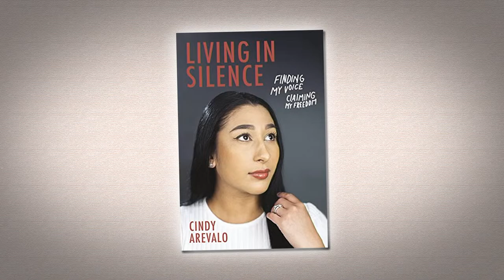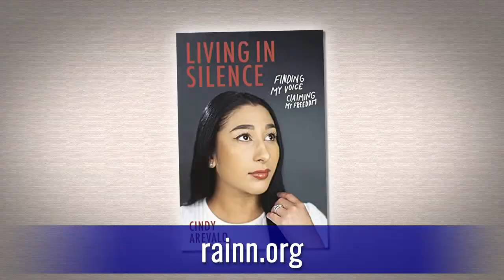A Victim's Voice - Cindy Arevalo on LIFE Today Live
A survivor of sexual abuse tells her story so that others can avoid or recover from similar trauma.